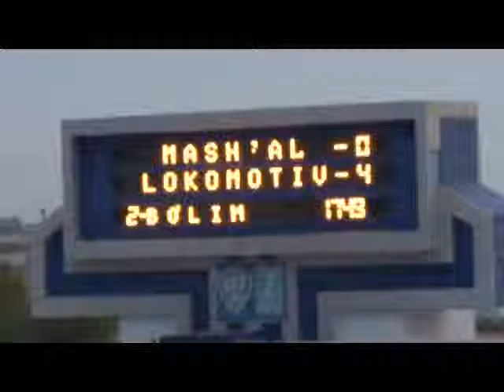Oliy Liga, "Mash'al" - "Lokomotiv" 0 4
Oliy Liga, "Mash'al" (Muborak) - "Lokomotiv" (Toshkent) 0 4